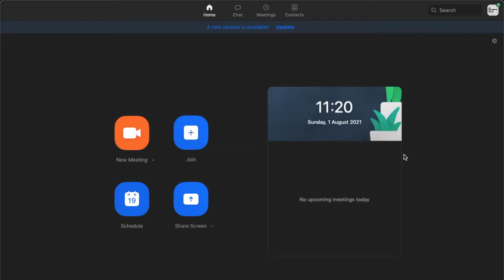Hannah Freeman & Georga de la Cour - THE RONA CHATS 7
Hello! My name is Alex. A few days ago I went to a music festival where I caught COVID-19. I must now self-isolate for 10 days during my suffering. In order to retain my sanity, I will be recording a podcast everyday where I talk to someone interesting and cool, asking them about their life, passions and hobbies. Today's guests are Hannah Freeman, a musician who tours with Emma McGrath and we also have Georga de la Cour, a London based actor.